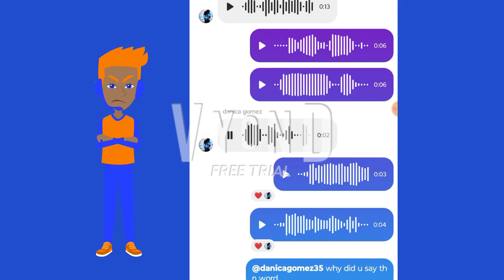The full Dark story about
Here's her damn channel